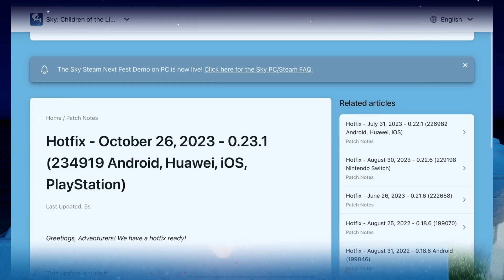Hotfix Update 🚨 Season candles Compensation | sky children of the light | Noob Mode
To know more about Sky children of the light:
Sky children of the light ios/android walkthrough gameplay
Noob Mode